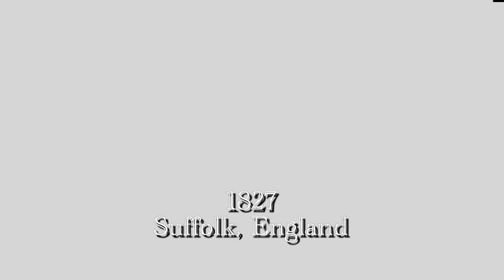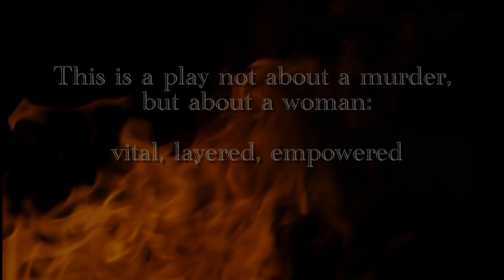The Ballad of Maria Marten at South Hill Park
The Studio Theatre at South Hill Park finishes its 2023-24 season with The Ballad of Maria Marten by Beth Flintoff, showcasing local female talent in this moving and joyous production.

“It’s been a year since I died, and still nobody has found me.”

Summer 1827. In a barn in Suffolk, Maria Marten awaits her lover. A year later, hidden under the floor of the barn, Maria’s body is found. The Red Barn Murder had all the hallmarks of a classic crime drama: a missing body, a disreputable squire and a village stuck in its ways. But whilst sending shockwaves through the country, Maria’s own story was lost. This play rediscovers her story; a story that is strikingly relevant to us today. It’s a play not about a gruesome murder, but about a woman: vital, layered, empowered.